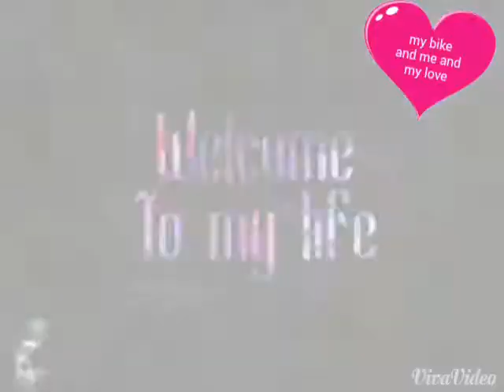Me my love and my bike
Mk..boss murtuz